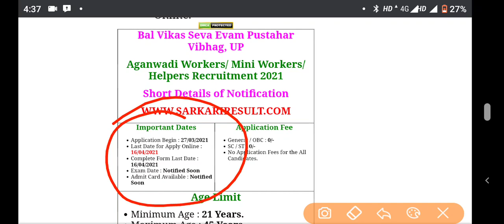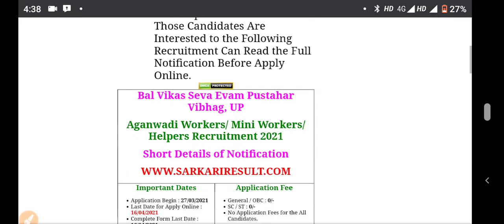Aganwadi 50,000 Vacancy Uttar pardesh|Sarkari Naukari || Bal Vikash seva vibhag up || Latest Vacancy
Aganwari 50,000 Vacancy Uttar pardesh|Sarkari Naukari || Bal Vikash seva vibhag up || Latest Vacancy